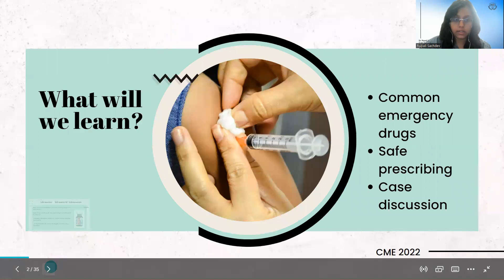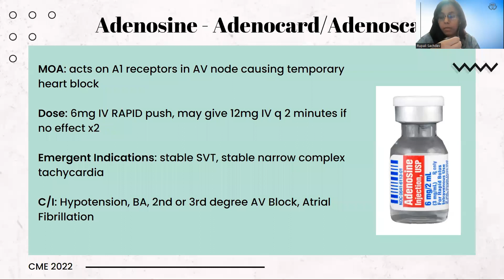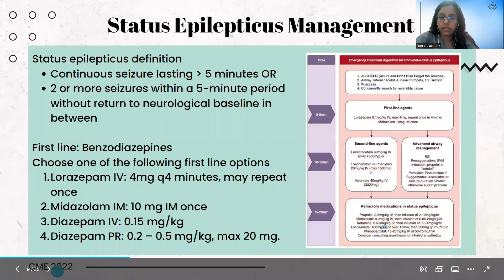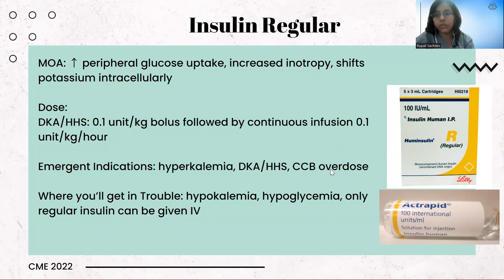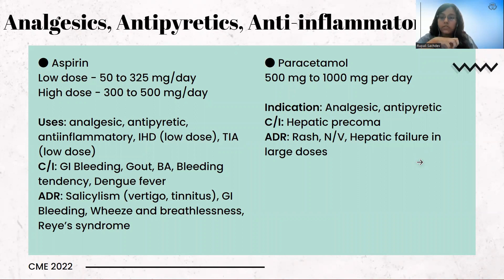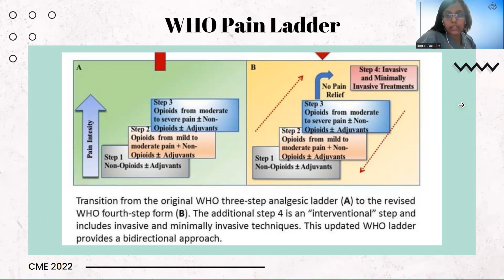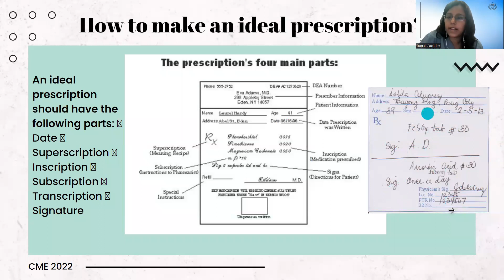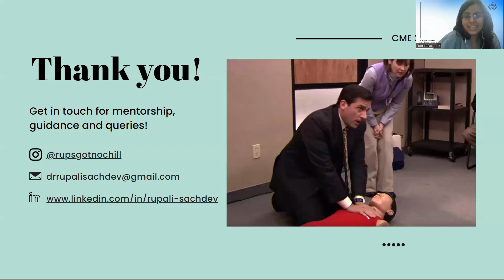Common Emergency Drugs & Safe Prescribing - Confidence in Managing Emergencies (CME)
A series of 12 sessions on emergency skills and management to improve the confidence of junior doctors in managing emergencies.

This session covered the common medical emergencies that junior doctors will come across, the approach, and case-based discussion.

Further sessions will include -
⭐️ ABG
⭐️ Common Surgical, Orthopaedic, Pediatric emergencies
⭐️ Emergency delivery
⭐️ CXR and USG basics
⭐️ Common drugs in emergencies
⭐️ Nursing interventions and waste management
⭐️ Introduction to journal club + case discussion

Our previous sessions were on introduction to emergencies, triage, interpretation of ECGs, and common medical emergencies.

This could only be possible with the support of Dr. Akash Khobragade, Superintendent of St. George's Hospital, Mumbai along with Dr. Sanket Gaidhane, Deputy Superintendent of St. George's Hospital, Mumbai, and Dr. Ganesh Bhandare, Resident Medical Officer, St. George's Hospital, Mumbai.

The video of the correct inhaler technique has been made by the CDC. All credits lie with them.

If you or any other person has a medical concern, you should consult with your health care provider or seek other professional medical treatment. Never disregard professional medical advice or delay in seeking it because of something that has been read on this video or in any linked materials. If you think you may have a medical emergency, call your doctor or emergency services immediately.

All views are my own and are not representative of any groups or hospitals.